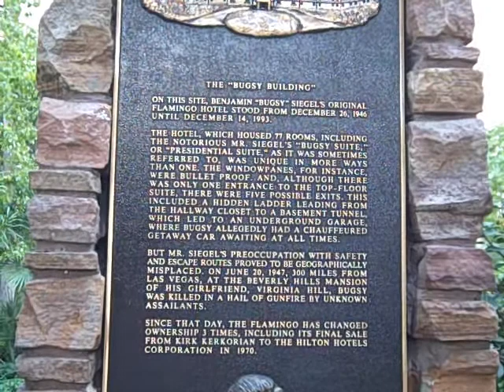Craig N Debbie's Adventures in Las Vegas Part 6 3/15/09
Craig and Debbie are off to Las Vegas to seal a repeat customer's home on the weekend of Debbie's birthday on March 15th. Here's a look into the Las Vegas weekend and a great testimonial from the customer:

"Just a note of how great your product is. not just two hours after having your product put on my brand new granite kitchen counters, I spilled a bottle of cabernet. Like magic, it wiped right off with no effect on the granite at all.

A reminder that you will be in Vegas the week of March 15th and we will get our new granite counters protected then for our new second home. It's a small kitchen but it's important. Thanks."

Sincerely,
D. Filipovich
Henderson, Nevada